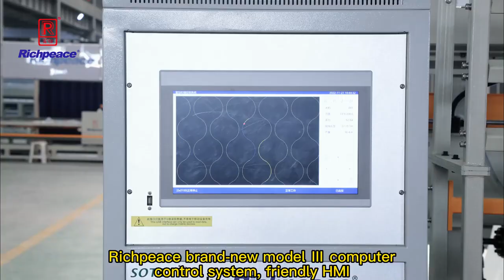Richpeace L1500 High speed Multi needle Quilting Machine